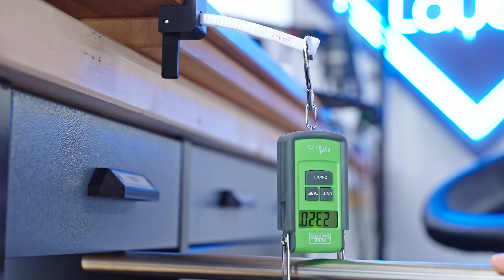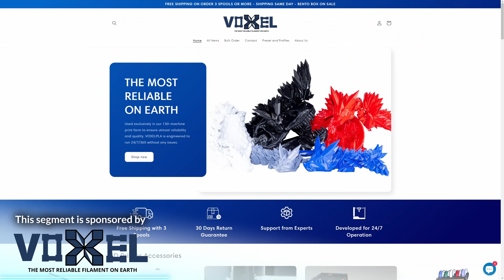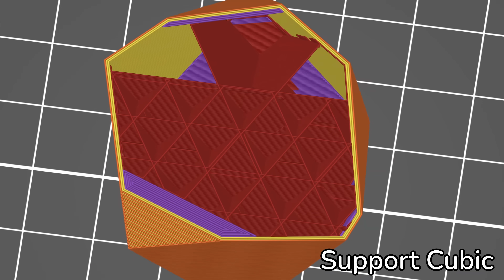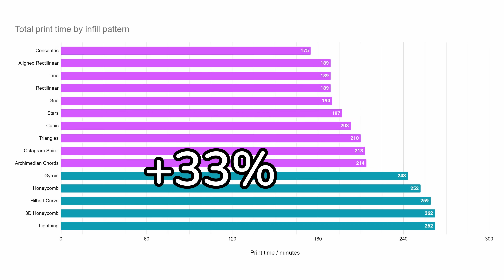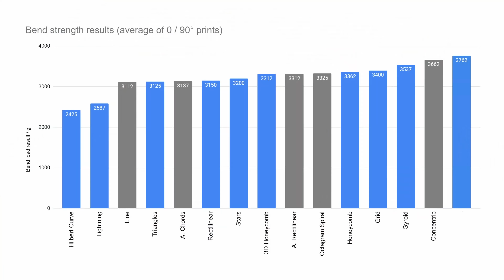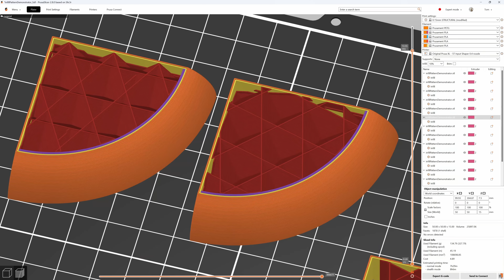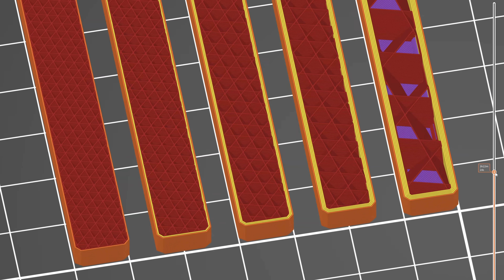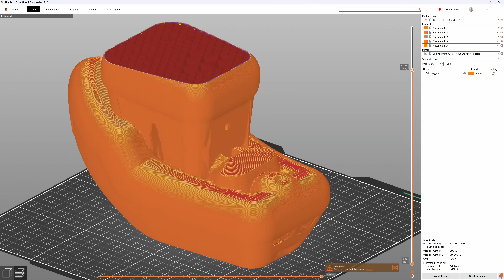Rethink how you use 3D printer infill!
Is there a "right" way to use 3D printer infill? Is there a "best" pattern? Should you put your filament into the perimeters or into the infill for structural parts? I'll try and answer all those questions and more!